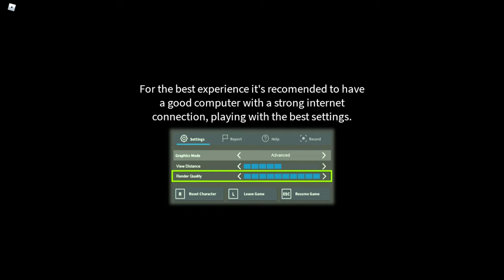Here we go... | UPDATE! Sonic World Adventure v2.0 [Alpha] | Roblox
Sonic World Adventure has a new update :D